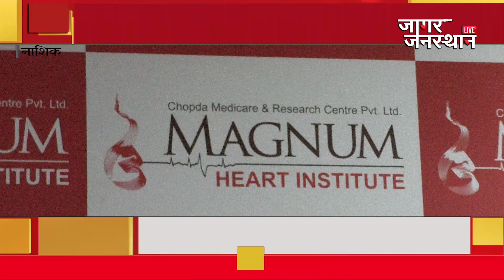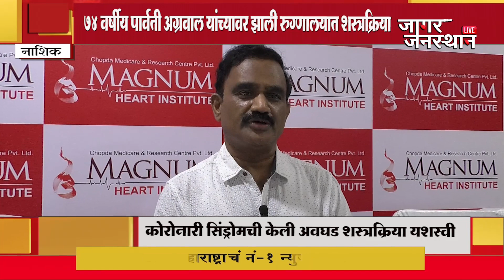मॅग्नम हार्ट इन्स्टिट्यूट नाशिक मधील प्रसिद्ध कार्डीयाक रुग्णालय